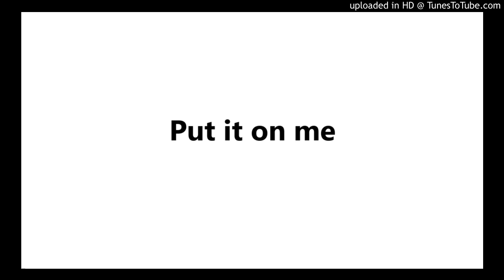Put it on me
Robert Cartie (prod. By Based T)